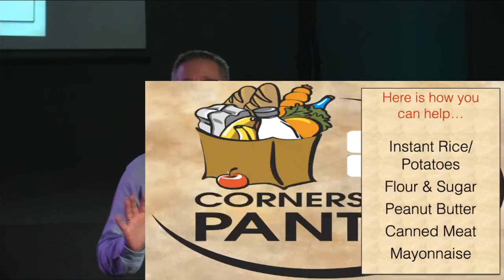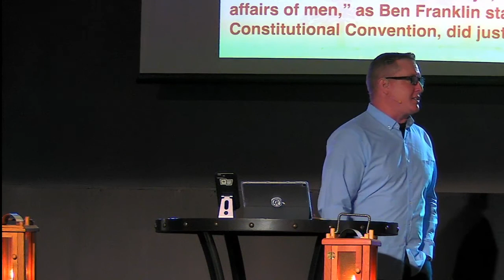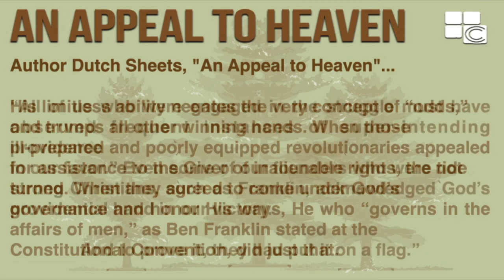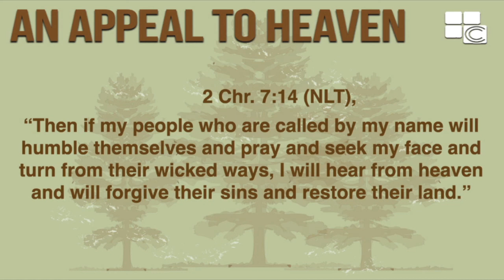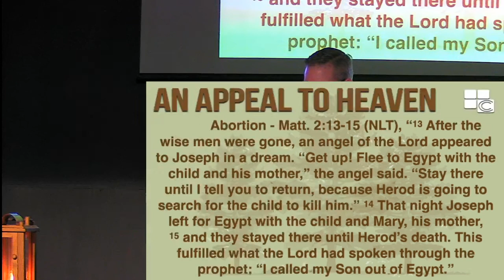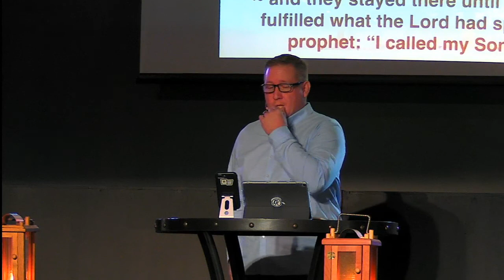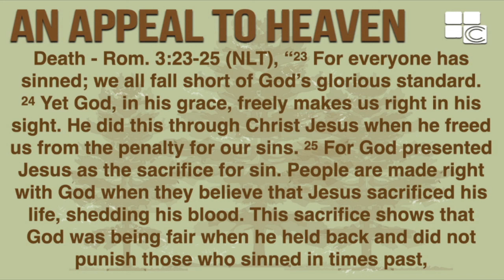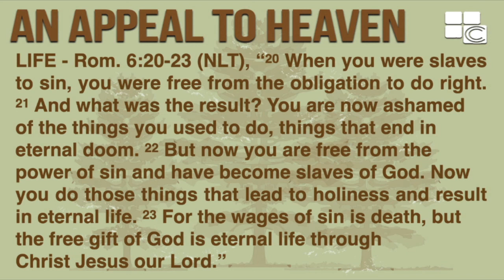Appeal to Heaven - LIFE